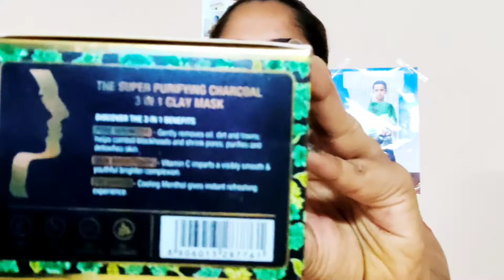Open Pore Minimizer Clay Mask😱Oriental Botanics Activated Charcoal 3 in 1 Clay Mask😱வாரம் 2 முறை 😱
Oriental Botanics Activated Charcoal 3 IN 1 Clay Mask- With Vitamin C, Menthol and Charcoal (100 g) · ...

Composition: Purified Water, White Kaolin Clay, Glycerin, Emulsifying wax, Glycerol ...

Oriental Botanics Activated Charcoal 3 IN 1 Clay Mask (100 g)